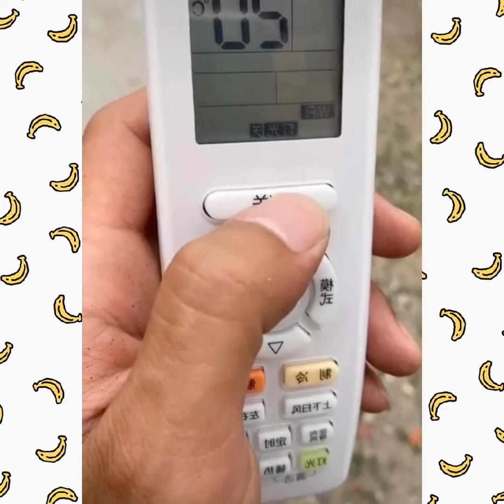hài tàu khựa cười té ghế 😂😂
chết cười với mấy anh tàu khựa 😂😂